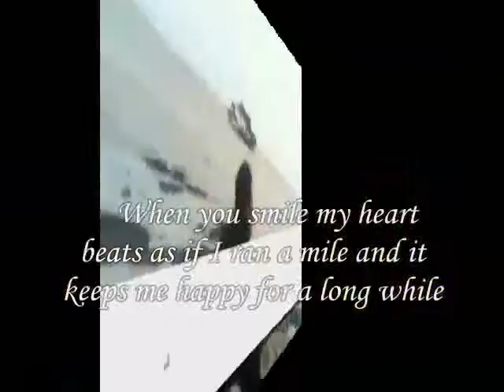for a long while ,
do.
do so
Money is an excellent servant, but the host
very bad.